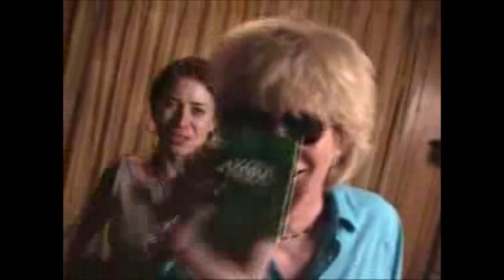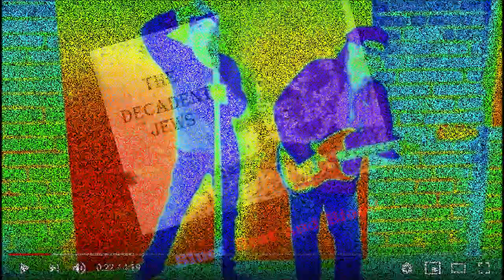The Decadent Jews - "Scream and Shout" - Starring Michael Bannister (RIP)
Music: The Decadent Jews / "Scream and Shout" (c)2013 PlasticMeltdown Records / Fever Productions= Greg Berg and Matthew Greenwald (RIP)

The video is of Michael Bannister and friends and was obtained from Michael's possessions so we have no knowledge of whom to credit for the visuals or the friends.